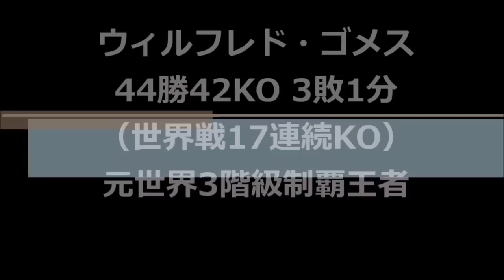【KO記録】4人のKO記録保持者・ボクシング世界王者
世界戦の連続KO記録やデビュー以来連続KO、連続1ラウンドKO等、4人のKO記録保持者を紹介致します。

ゲンナジー・ゴロフキン、ウィルフレド・ゴメス、アセリノ・フレイタス、エドウィン・バレロ。

使用してるBGM
オーディオライブラリー
[MUSIC] Artist  : Montage• Title :  Survive

【パンチドランカー】ボクシング界のキング（辰吉丈一郎）の衝撃の今…パンチドランカー集